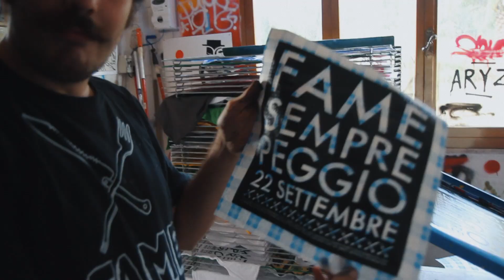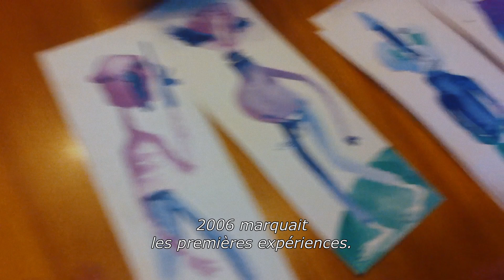Fame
GIACOMO ABBRUZZESE  ET ANGELO MILANO

Italie – France vostf 2017 coul 57 min
Première diffusion : France 2, 18/4/2018

Dans une charmante petite ville du sud de l’Italie, Grottaglie, fleuron de la céramique depuis des siècles, Angelo Milano fait venir des artistes du monde entier : Blu, JR, Momo, Swoon, Vhils et d’autres encore, munis de leurs bombes, s’emparent des murs et des façades. Durant cinq ans, Fame, festival de street art DIY, donne lieu aux provocations les plus osées. Mais à l’apogée de son succès, Angelo décide d’y mettre un point final.

Premier film

Forum des images
Dimanche 10 novembre / 16 H 15
SALLE 300